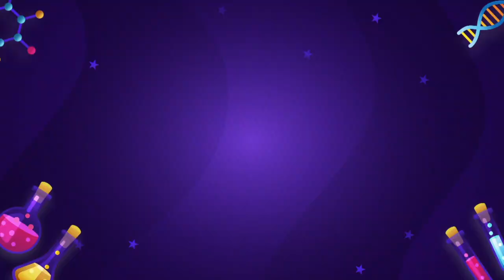Art and Science Unmasked: MSMS Eureka Science Expo Moments. 🌟